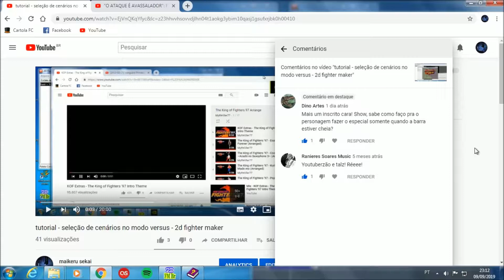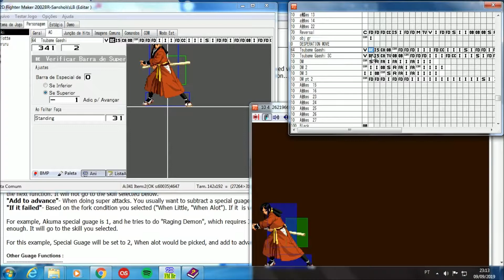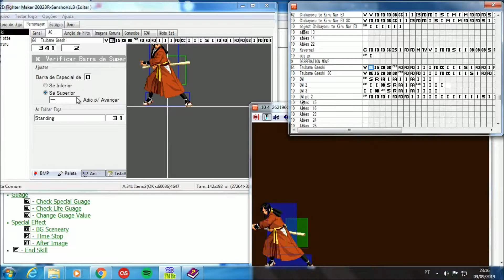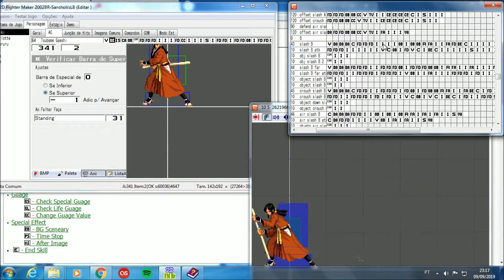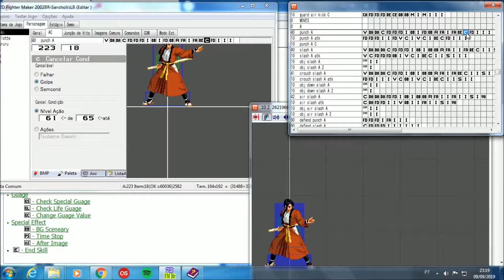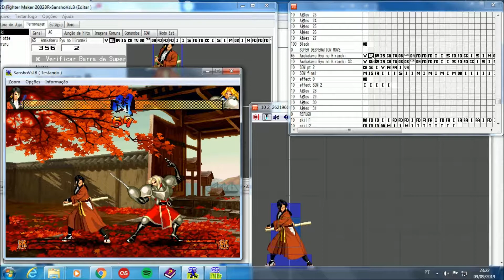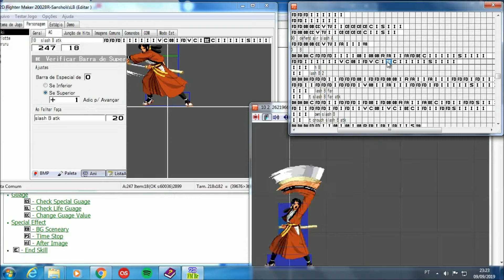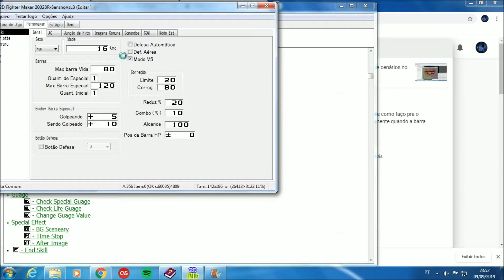tutorial - uso da barra de especial na pratica - 2d fighter maker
GS( BE: verificar barra de super)
GL( BV: verificar barra de vida)